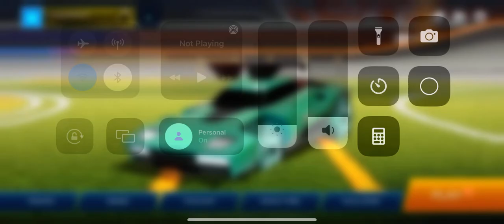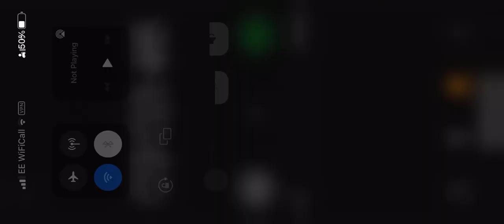Rocket league sideswipe full exhibition novice 1v1 3 goals 3:02:267 (7th place)